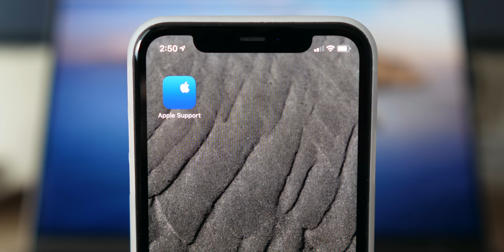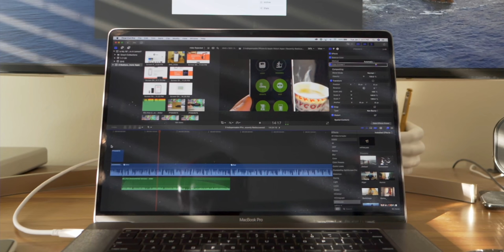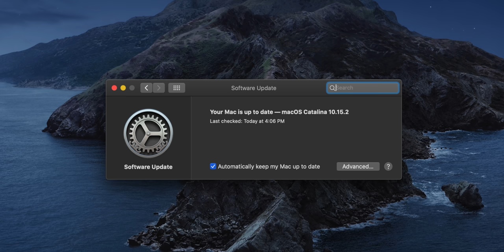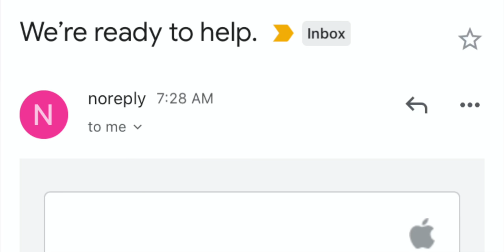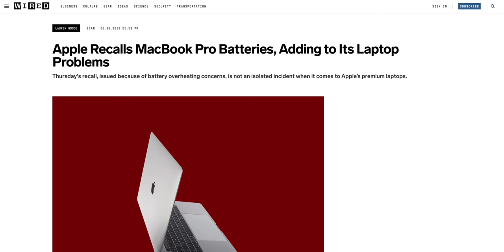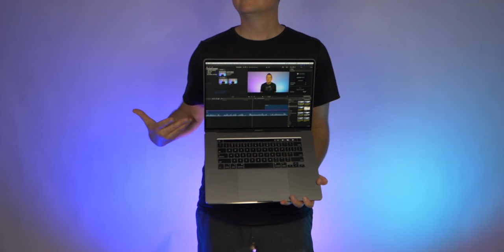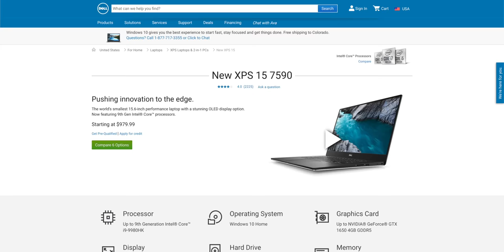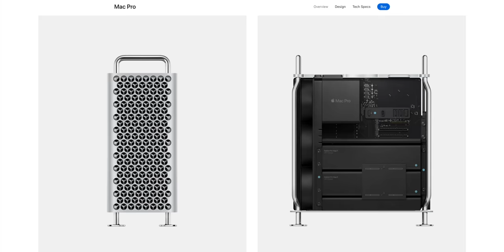Is My 16" MacBook Pro A Lemon? Do I Regret Buying? (Review Followup: Freezing, Restarting Issues)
My 16" MacBook Pro is legitimately awesome... 97% of the time. Unfortunately, it's had some issues: random restarts, freezes where the screen goes black but the keyboard stays lit up and I have to force restart, trouble turning back on... In this update I'll tell you how I've been (trying) to use it, what my Apple support experience has been like so far and where things stand right now. This video took an interesting twist forcing me to re-shoot the ending while I was editing...

Timestamps:
0:37 - Describing the issues I've been having
2:12 - What I use this computer for...
3:04 - My Apple Support experience
6:31 - Thoughts on buying new hardware right away vs waiting...
8:16 - UPDATE I HAD TO FILM WHILE EDITING!
11:19 - Do I regret buying this machine?